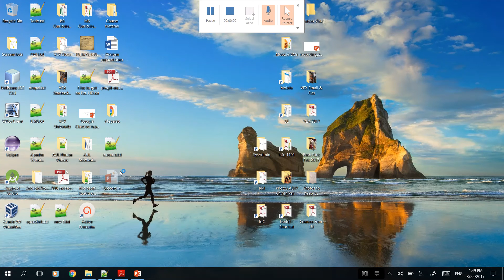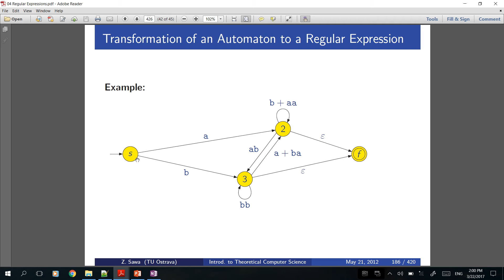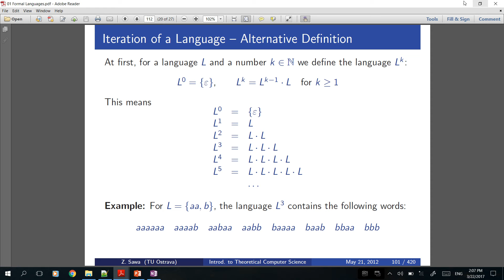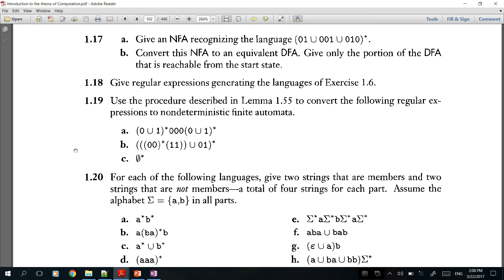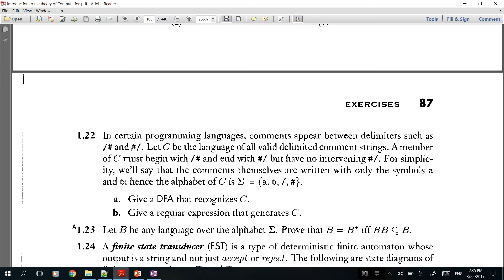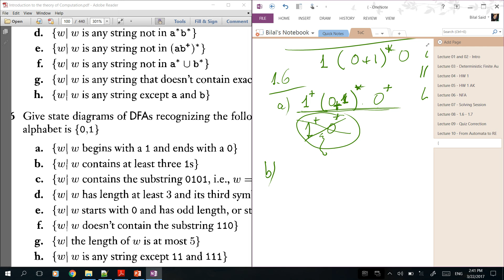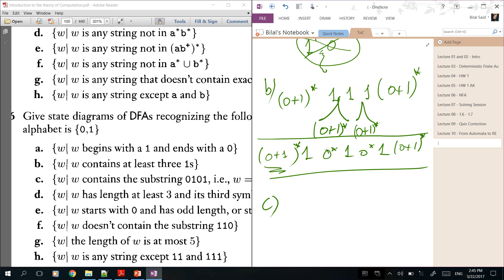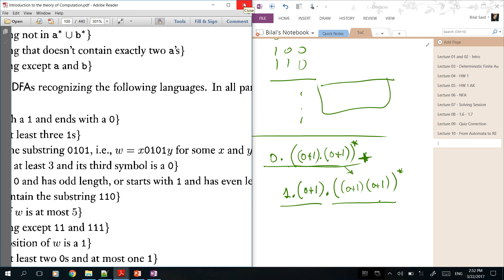Theory of Computation - Spring 2017 - Lecture 12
Lecture 12 - Solving exercises 19, 21 and 18
Theory of Computation
BS Computer Science - AUL